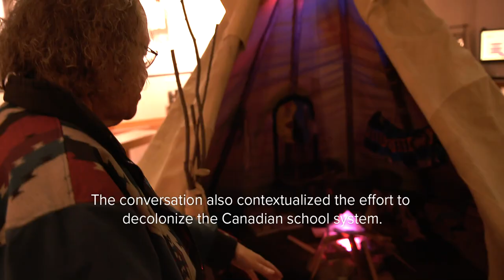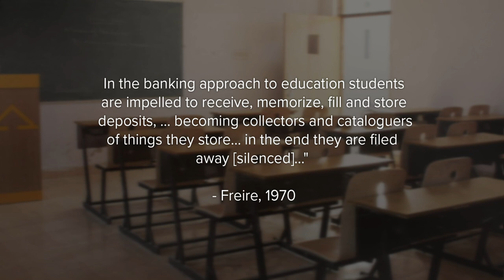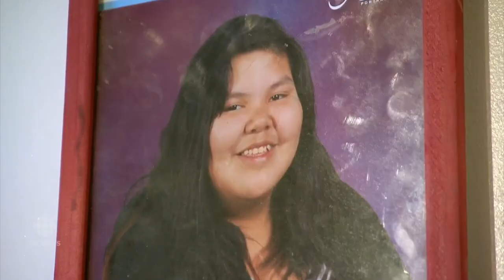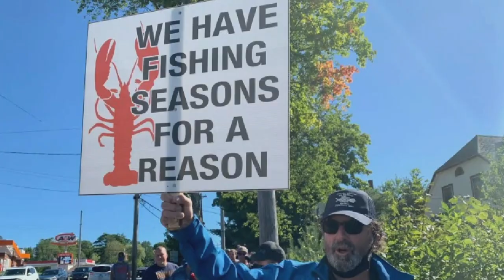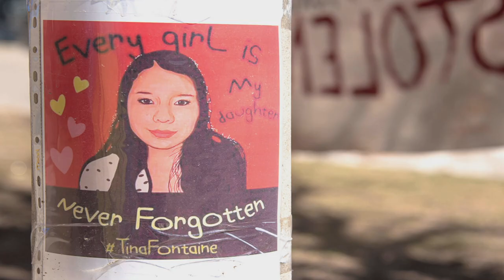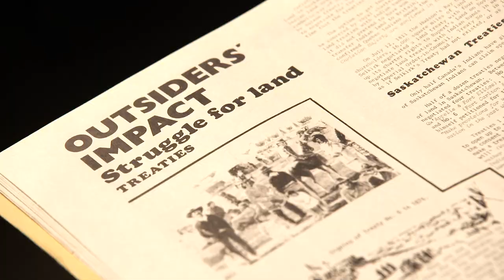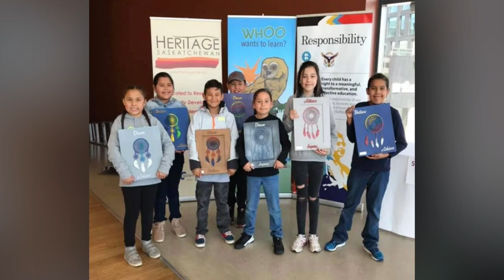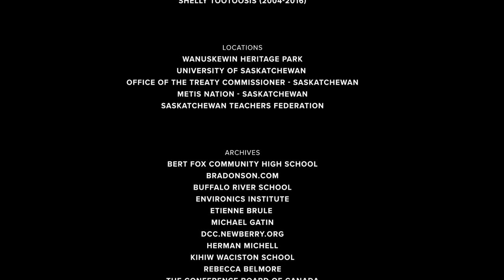Understanding and Finding our Way: Decolonizing Canadian Education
This impactful film exposes inequities in public education in Canada and invites viewers to help decolonize education. The film was produced by Verna St. Denis and was directed by award-winning filmmaker Alison Duke.